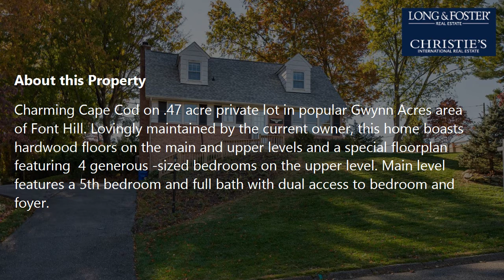Sale: 5 Beds - 2 Baths - 1554 sq ft - Ellicott City - MD [$499,900] MLS #: MDHW2006372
-- SUMMARY:
Real estate for sale - Single Family: 5 Beds - 2 Baths - 1554 sq ft - 9929 Windflower Dr Ellicott City - MD [List Price: $499,900]
MLS #: MDHW2006372

-- DESCRIPTION:
Charming Cape Cod on .47 acre private lot in popular Gwynn Acres area of Font Hill. Lovingly maintained by the current owner, this home boasts hardwood floors on the main and upper levels and a special floorplan featuring  4 generous -sized bedrooms on the upper level. Main level features a 5th bedroom and full bath with dual access to bedroom and foyer. Formal living room, dining room, and main level bedroom are accessorized with nearly new  neutral Karastan area rugs which convey. Kitchen has been updated with granite counters, maple cabinets, and new stainless steel range. Main level family room offers additional space to relax with plush  new carpeting and wood burning fireplace to warm the chilly fall evenings . Both full baths have been updated with  new vanities and fixtures. Basement area awaits your finishing touches with double doors on the side accessing the driveway. There is a half bath on this level,  with laundry area, and room for workshop or storage. Extra refrigerator and freezer convey. In addition, you will never be out of power with the full house generator automatically ready to  assist in any outage. Many recent updates include roof in 2019, extra insulation blown- in 2019, Carrier HVAC 2014,  power washed exterior & windows 2021.  No HOA fees and level treed backyard for recreation and entertainment with  Amish-built  16x 12 shed to securely house all your gardening and sports equipment. Convenient and sought- after area with easy access to Routes 29, 70, &100 ideal  for Baltimore, Washington & Annapolis commuters. Nationally acclaimed schools, shopping, and places of worship are all nearby. Come visit and make this home your new address! Professional photos, floor plan, and virtual tour will be online after 11/9/21.  Seller prefers to sell "AS IS" with right to inspect.